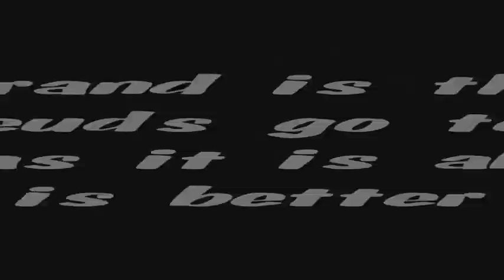WEDF Bragging Rights Part 1 - Evolution vs. The New Breed and Jack Swagger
A CPV that was requested by you the fans where Raw's best superstars are pitted against Smackdown's best superstars in various matches throughout the night.  At the end of the night, which brand will reign supreme?  There is no commentary due to Skype recorder acting weird and only recording 12 minutes of the show.  Our first match of the night has Evolution reuniting for one night only as Triple H, Ric Flair, and Randy Orton team up to face the up and coming World Tag Team Champions the New Breed, who are claiming to be the new faces of WEDF, as well as Jack Swagger in this six man tag elimination match.  Which team will win bragging rights for their respective brand?